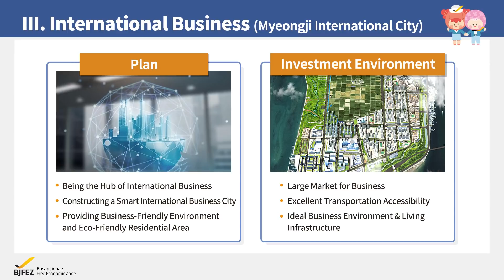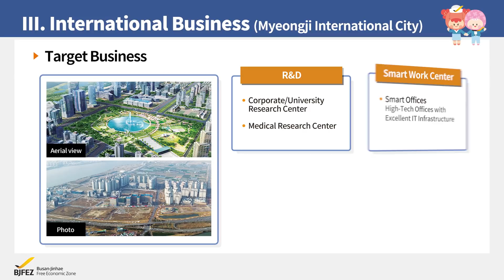BJFEZ, the perfect place for your business success!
✔ High-Tech Industry
 ✔ Port & Logistics
 ✔ Tourism & Leisure
 ✔ International Business
 ✔ Educational & Medical Institution